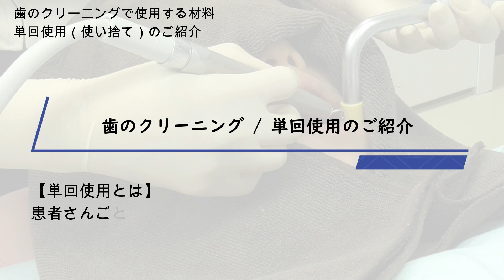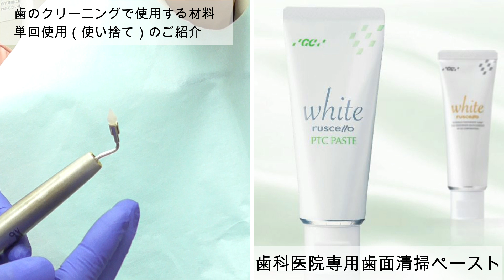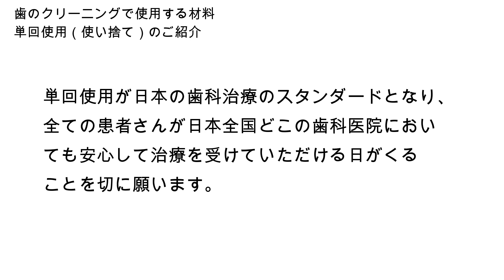歯科治療において感染源となりがちな歯面清掃ツールの使い回しをさけ、単回使用にこだわる大口弘歯科クリニックの徹底した感染制御対策！！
新型コロナウイルス感染患者さんが増加して心配が絶えませんが（公開日：2020年8月3日）口腔ケアがインフルエンザ対策（実証済）になるように、飛沫感染と言われる新型コロナウイルス感染対策にもなりえます。ただし、歯科での感染を心配される方もみえると思いますので、当院の感染予防対策のひとつとして、歯の清掃ツールの使い捨てシステムについてご紹介させていただきます。